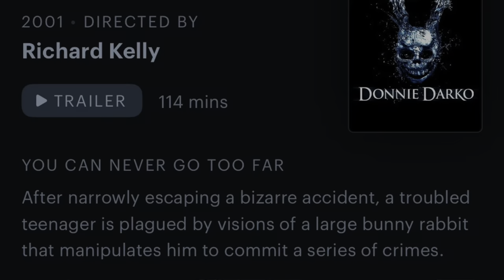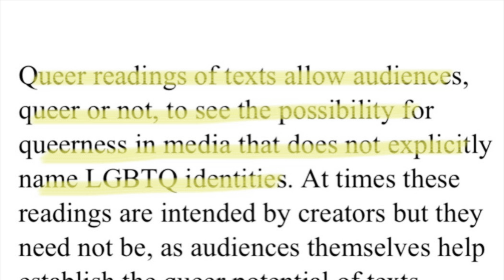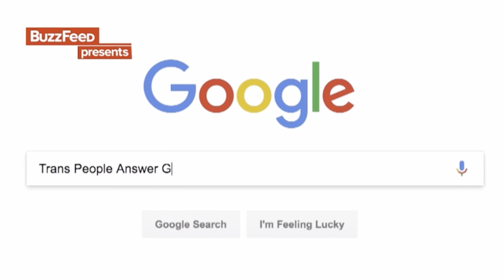Donnie Darko: An Allegory For Being Trans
I wrote and filmed this for a university assignment, but also wanted to share it with the world :)